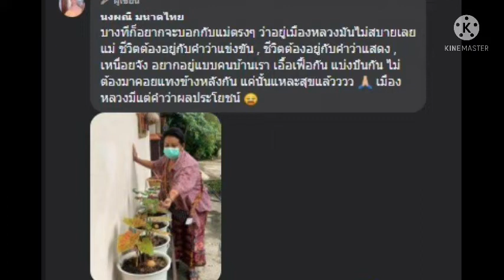จ๊ะ-นงผณีเกิดอะไรขึ้น?สาวจ๊ะโพสต์ภาพพร้อมแคปชั่นล่าสุด ชาวเน็ตแห่คอมเมนท์รัวๆ😊#